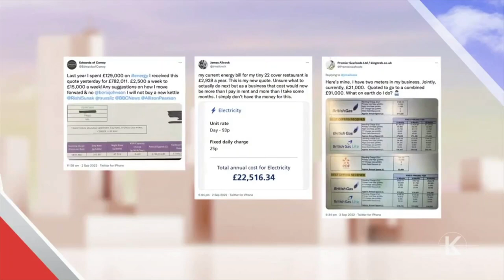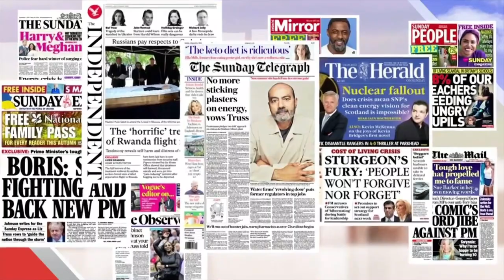Sunday with Laura Kuenssberg - BBC One : New Program (Intro - Outro) 4 September 2022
Sunday with Laura Kuenssberg first day on-air on BBC One 4 Septermber 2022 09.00BST